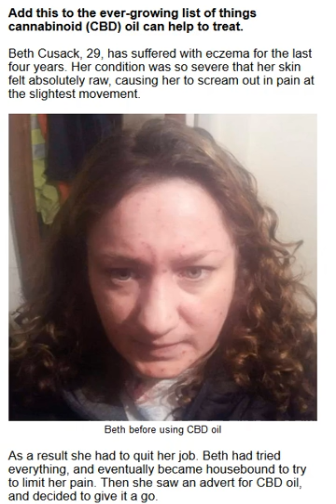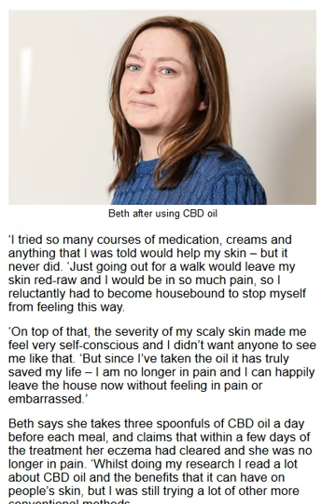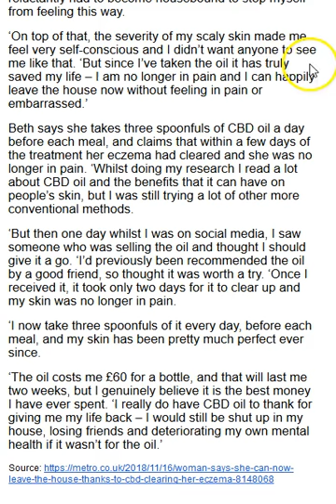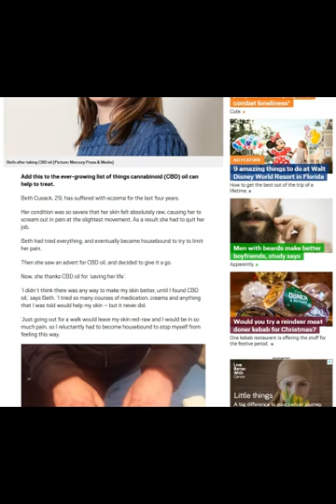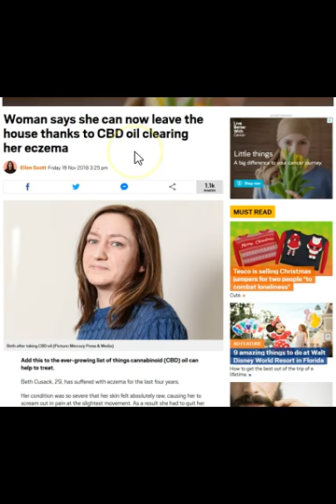Woman says she can now leave the house thanks to CBD oil clearing her eczema!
Beth Cusack, 29, has suffered with eczema for the last four years. Her condition was so severe that her skin felt absolutely raw, causing her to scream out in pain at the slightest movement. As a result she had to quit her job. Beth had tried everything, and eventually became housebound to try to limit her pain. Then she saw an advert for CBD oil, and decided to give it a go. Now, she thanks CBD oil for ‘saving her life’.